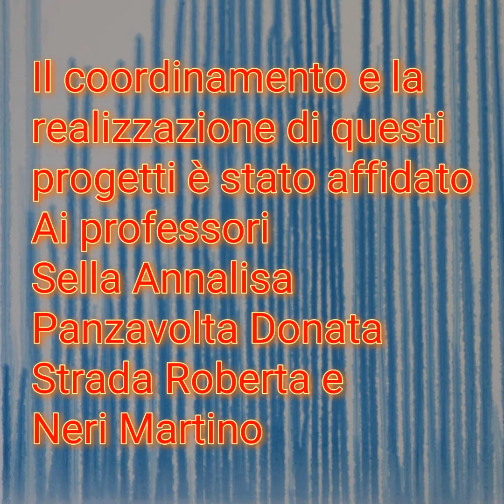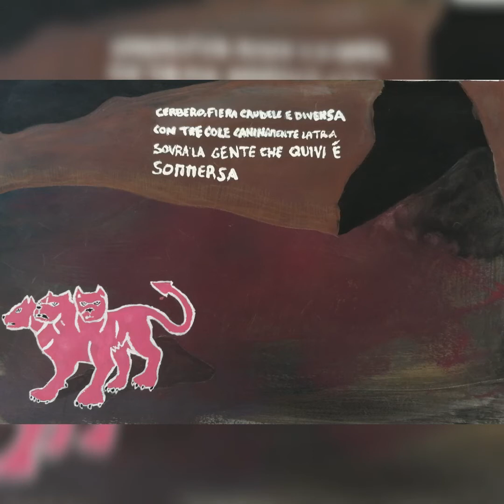IC Bassi - Castel Bolognese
La Scuola per Dante - progetto IC Bassi - Castel Bolognese per il settecentenario della morte di Dante Alighieri anno 2021